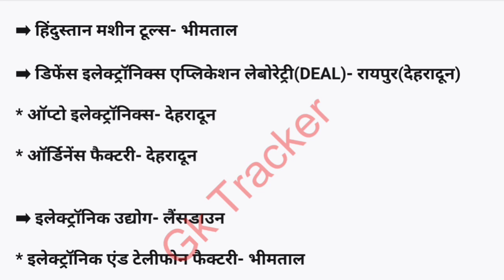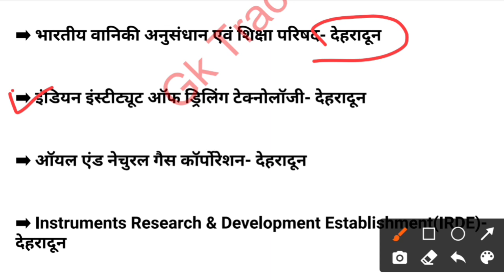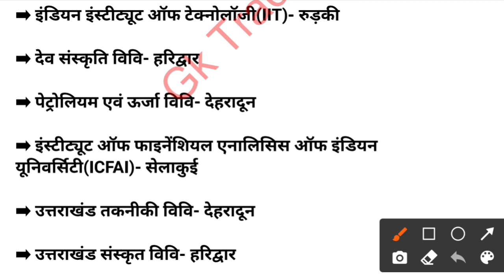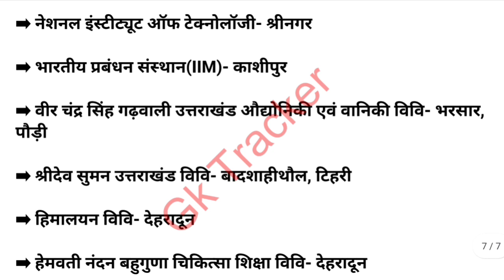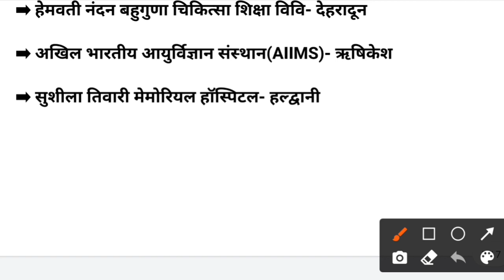Uttarakhand Winser Year Book 2022 || uksssc ukpsc Patwari, Police Bharti 2022 || gk tracker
आज के वीडियो में उत्तराखंड के शाही प्रमुख औद्योगिक, शिक्षण व शोध संस्थानों को इस एक वीडियो में बिल्कुल सटीक, सीधे और सरल नोट्स के माध्यम से कवर किया गया है, इन विषयों से हर परीक्षा में आपसे प्रश्न पूछे जाते है

winser Year book uttarakhand book notes
uttarakhand gk one liner book
uttrakhand single liner notes
uttarakhand current affairs notes
uttarakhand winser book
uttarakhand gk for group c exam
uttarakhand gk group c current affairs
uttarakhand gk important questions
uttarakhand gk knowledge liner
uttarakhand ke gk question answer winser